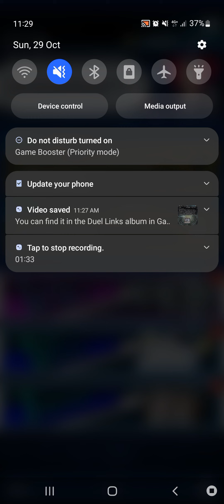YGO Duel Links: Deep Emotion Duel Quiz